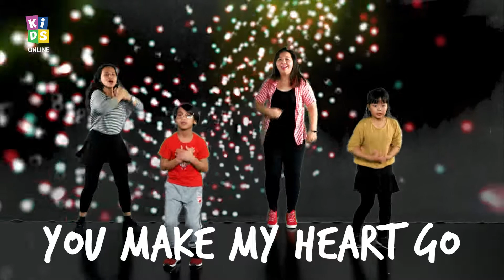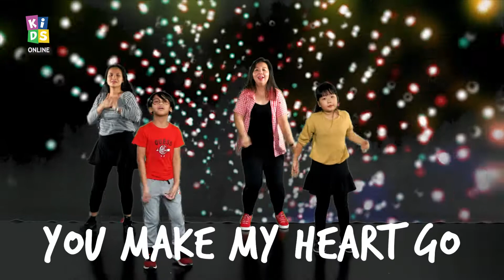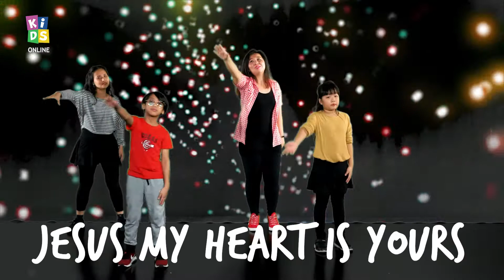[Kids Worship] Heartbeat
Verse 1
All the static, all the noise can’t compete with Your beat
Tuning in to Your voice, it's Your love on repeat
Shout it out, tell the world I have found a meaning
Can't be quiet anymore, You’re the song I’m singing

Pre-Chorus
Can You hear, can You hear it, through a million voices
Hear the sound all around, Your love is big
Your love is loud

Chorus 1
Boom, boom, the beat of your heart
The beat of your heart goes on and on
You're playing my song, so turn it up
Can't get enough of your love
You make my heart go boom, boom
Boom, boom, boom, boom

Bridge
Jesus, my heart is Yours, now and forever more
Let it only beat for You, oh, oh

Chorus 2
You're playing my song, so turn it up, can't get enough of